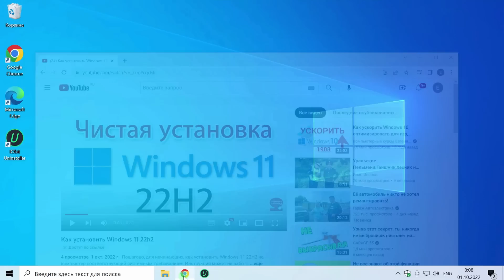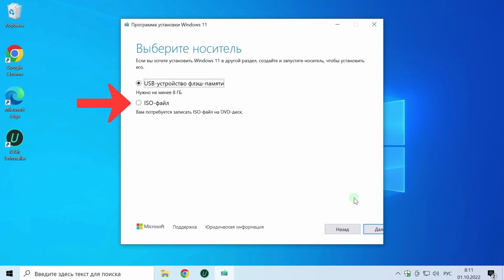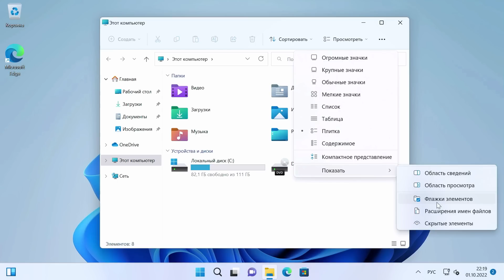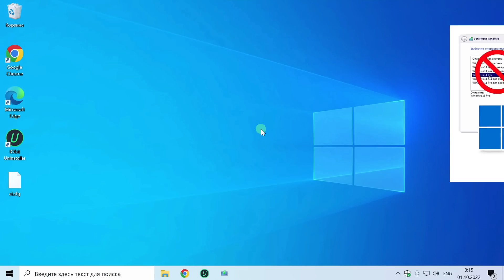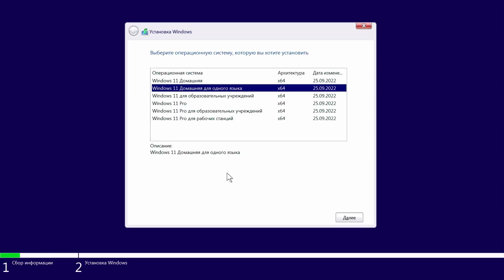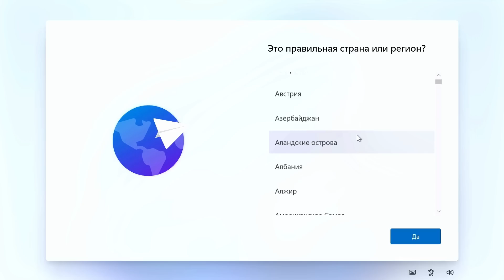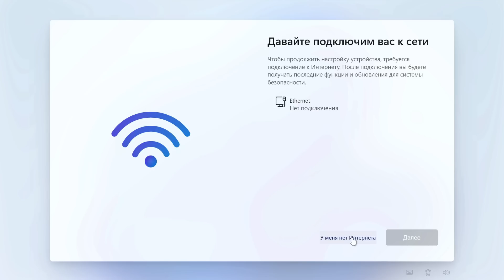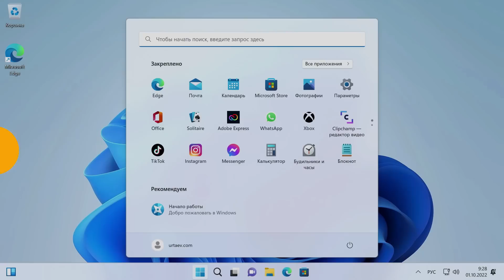Как установить Windows 11 22h2?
Пошагово, для начинающих, как установить Windows 11 22H2 на компьютер соответствующий системным требованиям. Инструкция может не работать на территории РФ и Беларуси.

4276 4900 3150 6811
Евгений Александрович Ю.

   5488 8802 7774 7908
   IURTAEV EVGENII

Крипто кошельки:
USDT (ERC20)
0x8daa49baa793a0a9500c64a0b2b239e19d9c9e25

BTC Bitcoin
14Pv2uQuW3uWXsbABMXbviaAN1sj7opRhw

ETH Ethereum (ERC20)
0x8daa49baa793a0a9500c64a0b2b239e19d9c9e25

🄋 Стань VIP (всего за 70 руб. в месяц) и смотри видео, которых нет на Ютубе.

➁ Как посмотреть пароли в Хроме на компьютере, а так же удалить, сделать экспорт и импорт

➄ Windows 11 не даёт выбрать версию Pro при установке. Способ работает и в Windows 10

   Ваши родители тоже хотят серфить в нете по умному.
   Юртаев объясняет доступно и понятно.

Текст файла конфигурации:

[Editionid]
[Channel]
Retail

Название файла:

ei.cfg

Команда из видео:

oobe\bypassnro

✔ Очное индивидуальное обучение. Дорого ✔
Писать через WhatsApp, Viber, Telegram, Skype
на номер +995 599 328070
Свяжусь с вами.

Продолжение следует... :)